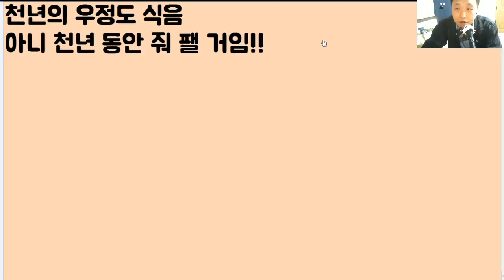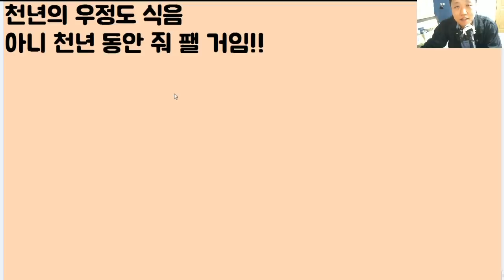[아줌마 도랏?ㅋㅋㅋㅋ] 본인 스스로가 명품?이라며 내 가방들 무시하더니 이제 와서? 게다가.. 택배로 빌려달라고? 꺼져! 이 거지야ㅋㅋㅋ